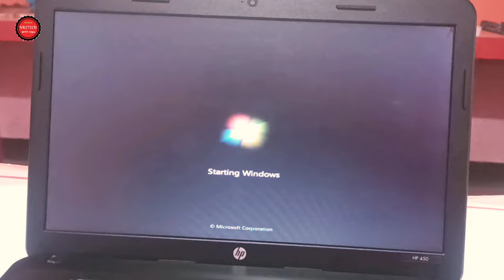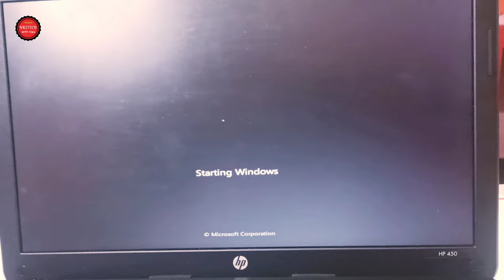लैपटॉप का कीबोर्ड कैसे ठीक करें? | How do you replace a whole keyboard on a laptop?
How do you replace a whole keyboard on a laptop | लैपटॉप का कीबोर्ड कैसे ठीक करें? | Can I change laptop keyboard

Namaskar Dosto Aaj Ki is Video Me Maine Aapko HP 450 laptop ka keyboard kis tarah chenge kiya jata hai bataya hai  hame ummid hai ki aapko ye video passand aaya hoga

Your Required:-
Can we change laptop keyboard?
How do you replace a whole keyboard on a laptop
लैपटॉप में काम न करने वाले कीबोर्ड को कैसे ठीक करें
लैपटॉप में भाषा कैसे बदलें?
How do you fix a laptop keyboard problem
How do I reset my laptop keyboard
How do I fix unresponsive keyboard keys
What causes laptop keyboard malfunction
How do I make my keyboard go back to normal
How do I reset my keyboard back to normal
laptop keyboard kaise theek karen
Can I change laptop keyboard
How do I change the keys on my laptop keyboard
How do I change my keyboard keys back to normal
how to change laptop keyboard

How to Service Laptop at Home 2022 | Ghar Par Laptop Kaise Service Kare | Service Kaise Karen Laptop

Apne Channel Ke Sath Dusra Channel kaise Jode 2022 | Ek Channel Ke Sath Dusra Channel Kaise Jode

Laptop Screen Problem Sahi Kaise Kare | How to Change Display in Laptop | Display Problem in Laptop

My microphone

My Ring Fill Light